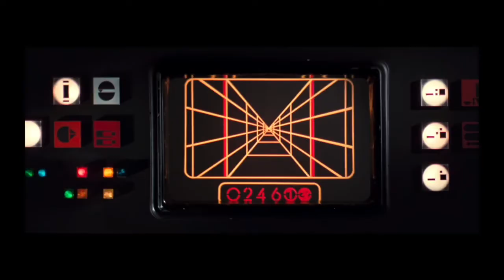How Star Wars Almost Never Happened - George Lucas Near Death Experience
George Lucas has given us immeasurable joy with his creation of Star Wars. Today, we go over the story of how George Lucas nearly lost his life before making the story we know and love.

George Lucas was raised in Modesto California. To him, it was about the most boring place to live. However, his father had bought him his first car at age 15, which gave Lucas an interesting project. Lucas spent many nights working on the car, souping it up. New engine, new seats, and a racing seatbelt.

 At this time, George was miserably failing his senior year, and in danger of flunking out, just days before graduation. One night, on his way home, Lucas was turning onto his driveway, and was T boned by another vehicle. Lucas’ car flipped several times and smashed into a tree. Lucas’ racing seatbelt snapped, ejecting him from the vehicle, saving his life. The seatbelt he installed himself, designed to keep him strapped in the drivers seat no matter what, and he was alive, because it failed. From this day on, Lucas had a new outlook on life. He should have been dead, and now everyday, was one he stole away. He would then go on and construct a narrative so powerful that it took the world by storm. All in a galaxy far, far away…